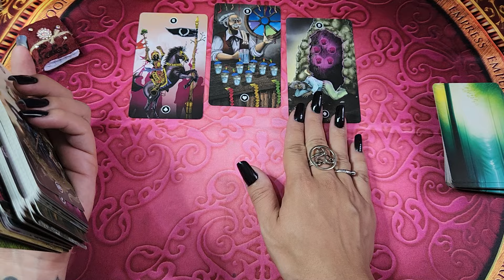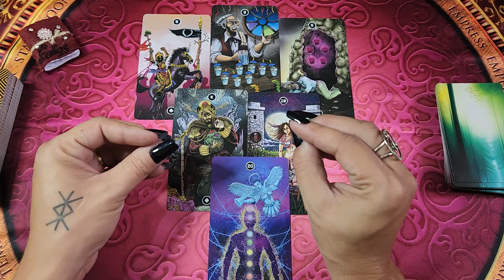Previsão Semanal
Deck utilizado na leitura:

Global Fusion Intuitive Tarot

Bosque Mágico Lenormand

🧿🪬 CURSO DE TAROT INTUITIVO 🪬🧿

Deseja aprender a ter um olhar profundo em suas leituras de tarot???
🍀Temas abordados🍀:

-Desenvolvimento intuitivo

Pág: tarotporjulianacastro

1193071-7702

Caso deseje me presentear, segue a minha lista de desejos: